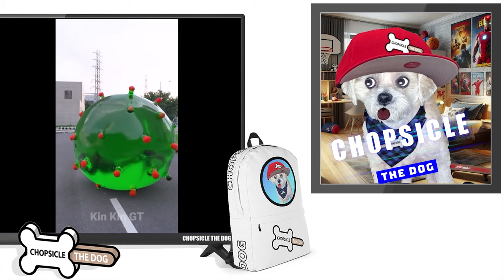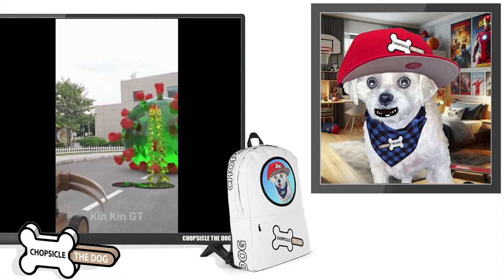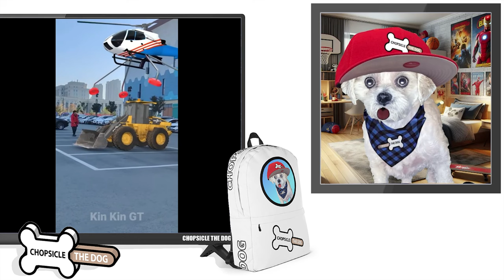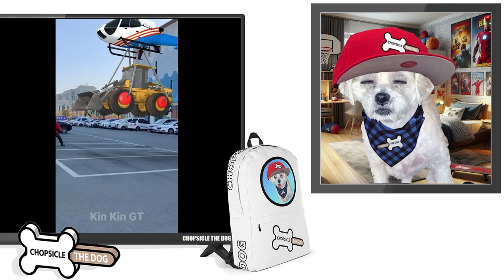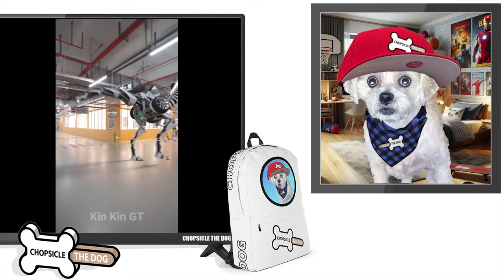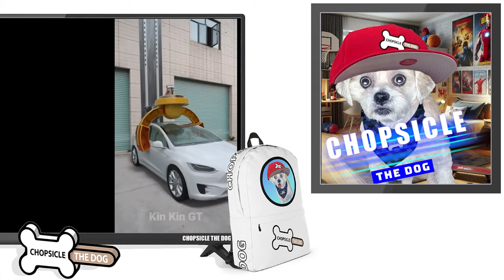Insane Future Technology (Maybe?) - Reaction By Chopsicle The Dog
What will the technology in the future be like? Maybe it will be like this? This is a funny look at possible future technology! What will Ai create? What will cars be like in the future, will they be flying cars? Will Giant balls of jelly follow us around? Who knows?

I'm Chopsicle the Dog and this is my reaction to Future Technology According To The Imagination #63 || Virus collection (P45)